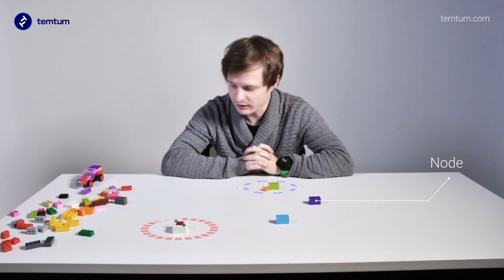temtum :: Using Lego to Explain the Blockchain Technology, temtum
Get to know the Blockchain technology behind temtum through this video. Using Lego,  Richard Dennis explains what Blockchain is, what temtum temporal technologies are, as well as consensus algorithms, optimised routing mechanisms and the NIST randomness beacon.